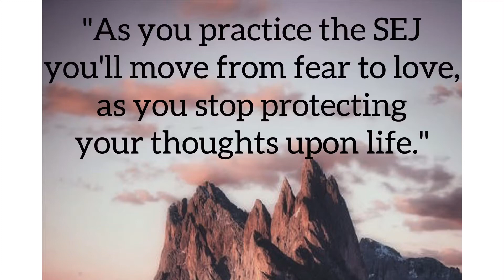As you practice the SEJ you'll move from fear to love…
This video explains today's quote: "As you practice the SEJ you'll move from fear to love, as you stop protecting your thoughts upon life."